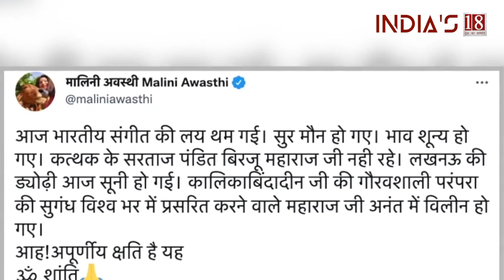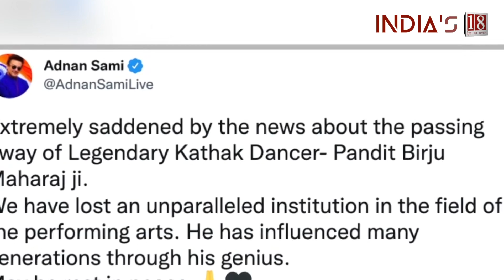Kathak maestro Pandit Birju Maharaj passes away at 83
Kathak legend Pandit Birju Maharaj died at his home in Delhi in the early hours of Monday after suffering a heart attack, according to news agency PTI. He was 83.

A recipient of the country’s second-highest civilian award, Padma Vibhushan, he was born Brij Mohan Nath Mishra on February 4, 1937, in a well-known family of Kathak dancers. The news comes just days after his nephew and disciple Pt Munna Shukla passed away following a brief illness at 78.